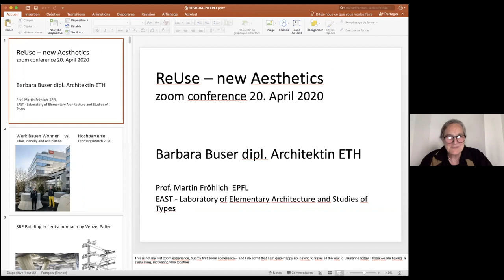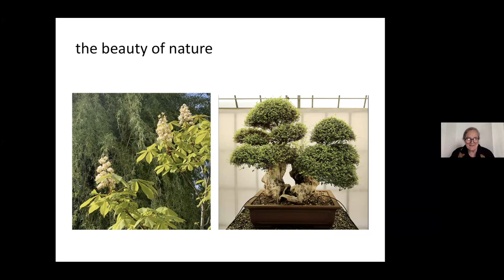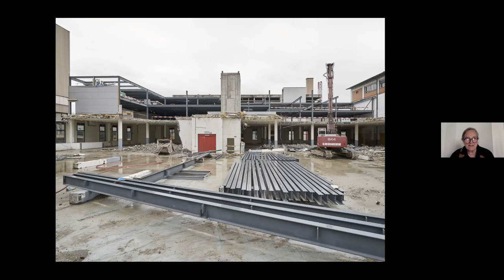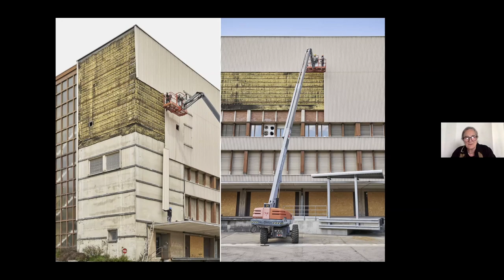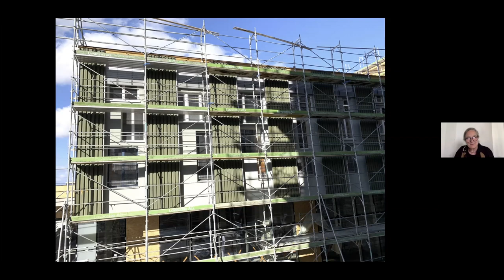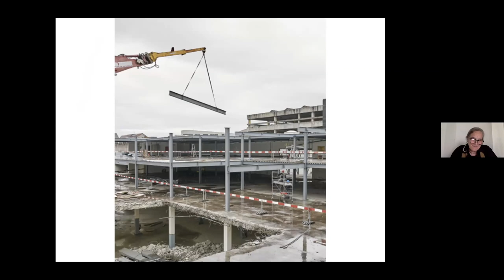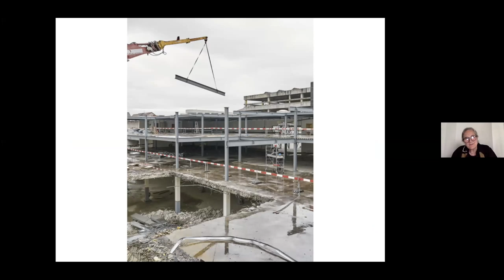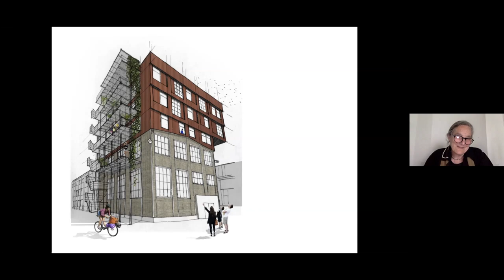Superonda talk - Barbara Buser / In situ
Reuse and New Aesthetics, the multiple dimensions of reuse in architecture. Lecture series organised by EAST lab, EPFL.
Introduction: Professor Martin Fröhlich
Moderation: Tiago P. Borges

This lecture series explores practices engaged on the multiple dimensions of reuse – either reuse of material, typology, content, or even reuse of knowledge.

Different generations of architects present projects that, dealing with reuse, generate new situations and blur the limits of materials, elements and eventually architecture.

Although it’s not a new subject, reuse has passed form an action to a concrete design methodology that triggers its own specificities, works on a different mind-set and ultimately generates new aesthetics. To reuse is to reenact.